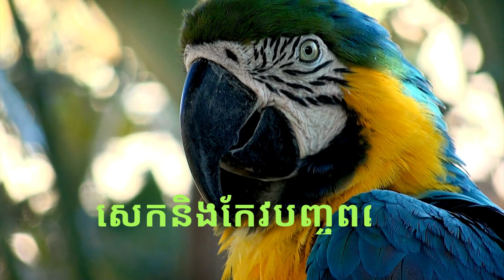សេកនិងកែវបញ្ចពណ៌(parrot and Panchpor)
ចម្រៀង វុីឌុីអូ(music video)